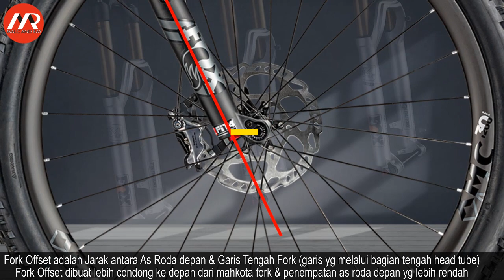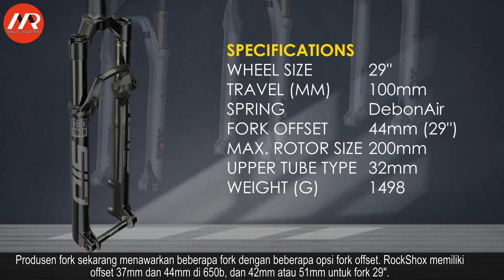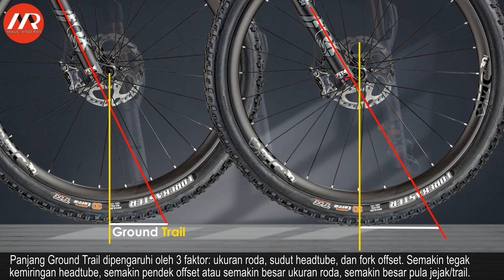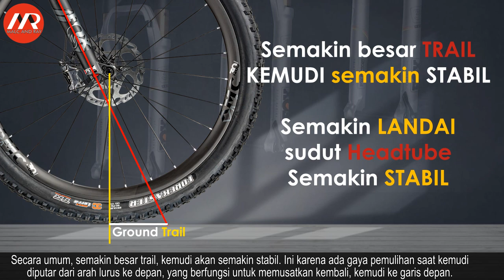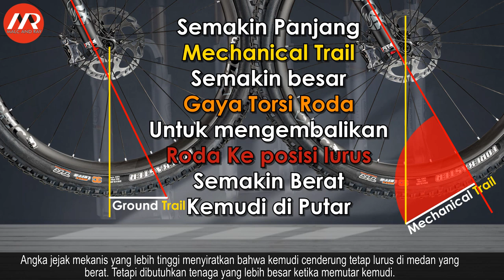Gowes - Bagian dan Fungsi Fork Offset (131)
Bila kita perhatikan, fork sepeda di bagian ujung tenpat as roda dipasang, posisinya tidak tepat di garis sumbu batang fork, atau bila kita perhatikan fork rigid lama, seperti sepeda onthel atau sepeda federal, bentuknya tidak lurus, tetapi bengkok ke arah depan. Apa maksud dan fungsi bentuk fork seperti itu?